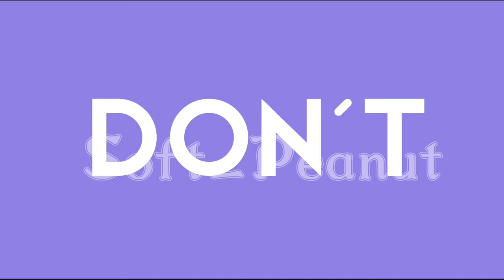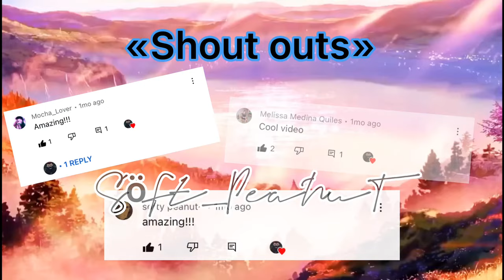🍂Karasuno reacts to Y/N ft.as Nezuko Kamado🍂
Welcome My peanuts! to my description box
Characters:

{Daichi}
{Sugawara}
{Asahi}
{Nishinoya}
{Tanaka}
{Kageyama}
{Hinata shoyo}
{Tsukishima}
{Yamaguchi}
Apps Used:

- Capcut
- Gacha club
- youtube/Youtube studio {for thumbnail}
- Ibis paint X
Credits-

[Shoutout/Outro vid credits]

Friends on Yt:

@•H A E L Y N N•